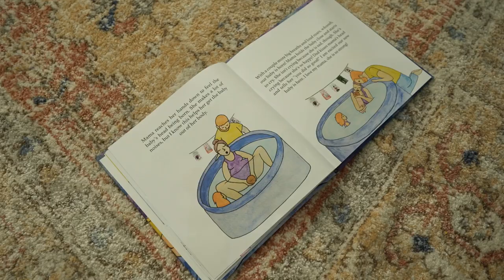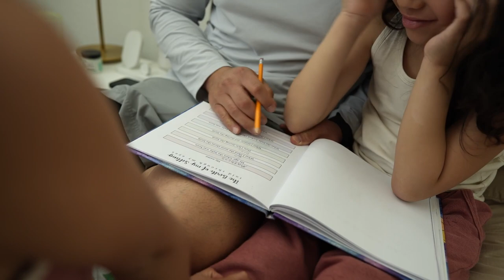Matheus HomeBirth Video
Vlog: Sharing Matheus Birth Video that was captured by Carey You can view more photos and his story on my blog.

FIND ALL MY INSPIRATION PHOTOS on the Cherishing Life's Sprinkles Pinterest